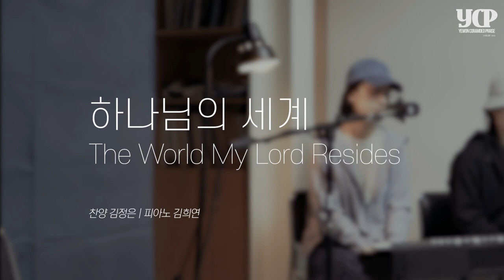[예원교회] 예원찬양 - 하나님의 세계 (The World My Lord Resides)